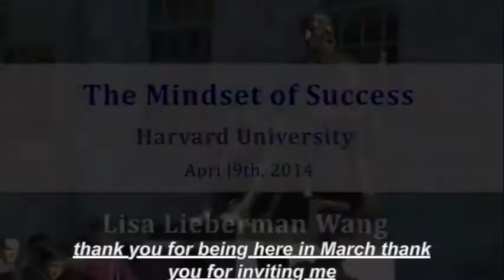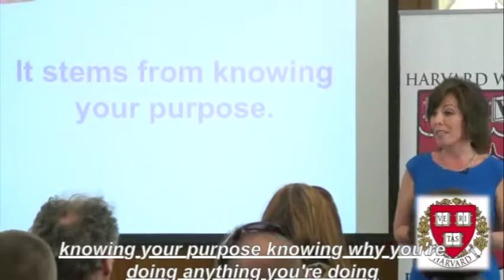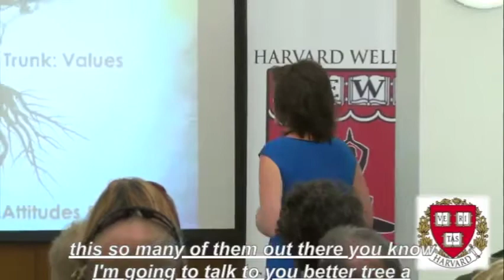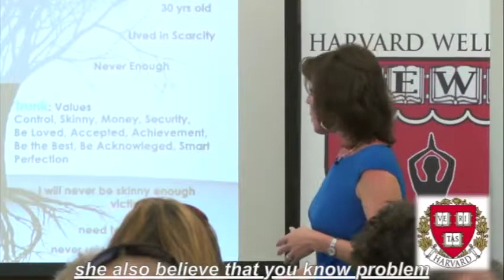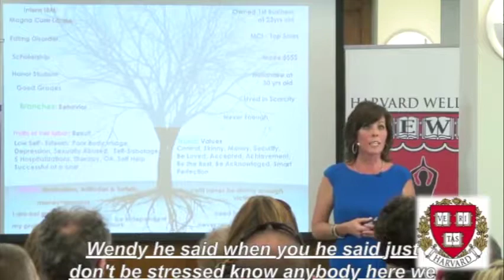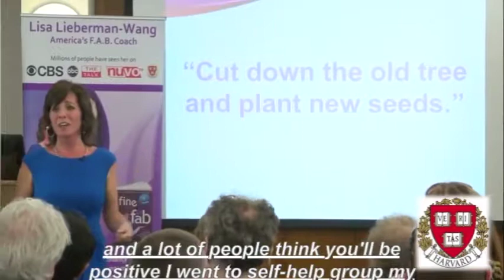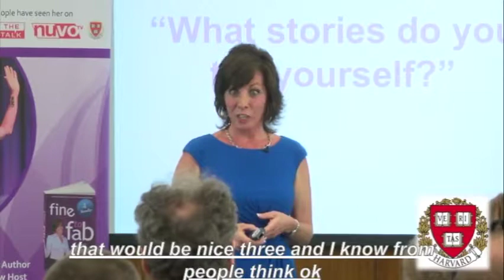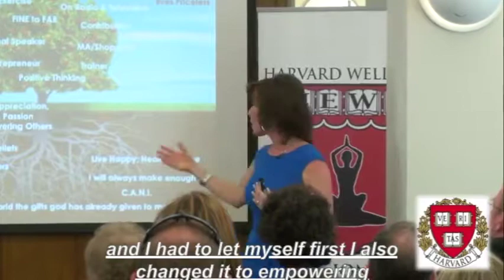Lisa Lieberman Wang Harvard University Lecture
Lisa Lieberman-Wang lecturing in Harvard University in 2014